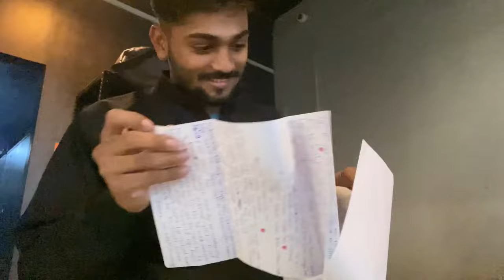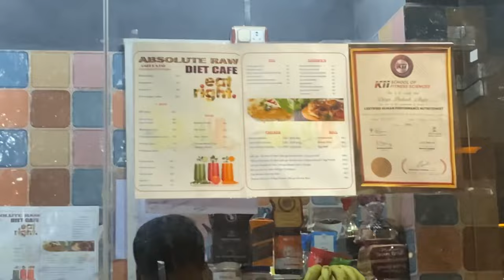GYM ME !! Love latte 💕 😳📃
Workout kam masti zada😂 !!